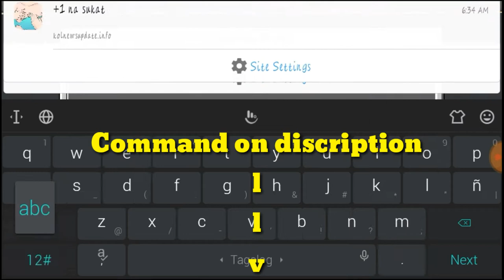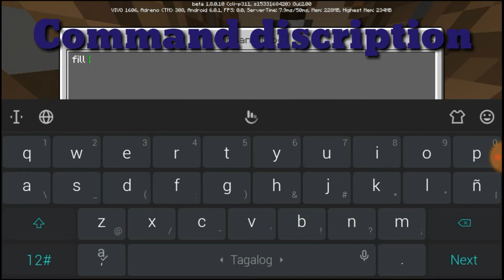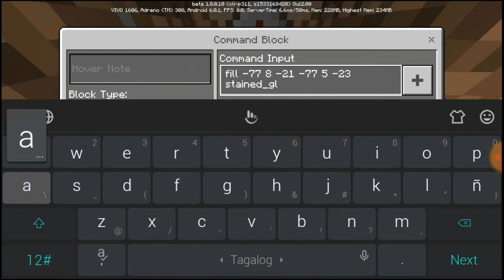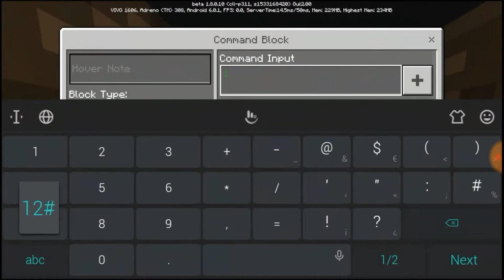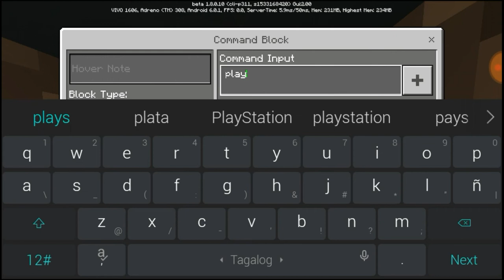How to make sliding door/music in mcpe (command creation)